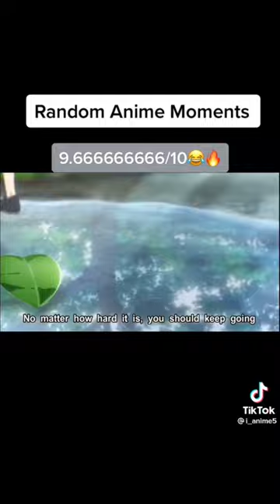Spy x Family